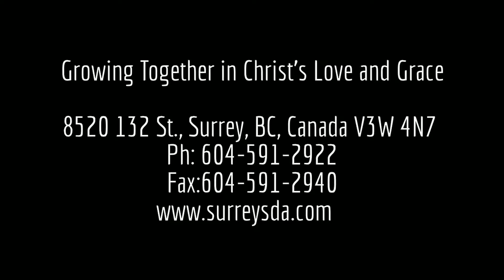God's Requirement for his Israel - Garry Eugene - May 30 2014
And now, Israel, what doth the Lord thy God require of thee, but to fear the Lord thy God, to walk in all his ways, and to love him, and to serve the Lord thy God with all thy heart and with all thy soul,

13 To keep the commandments of the Lord, and his statutes, which I command thee this day for thy good?

Deuteronomy 10:12-13